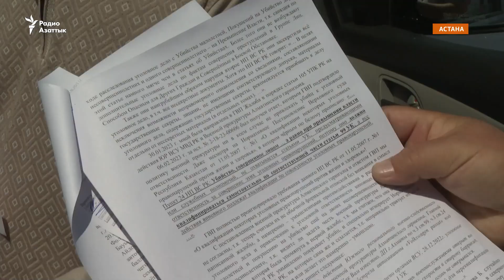Похоронившие детей во время Январских событий просят генпрокурора принять их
Потерявшие своих близких в кровопролитных событиях в прошлом году приехали в Астану. Они просили организовать им прием у генерального прокурора. Попасть к Берику Асылову они так и не смогли. Похоронившие своих детей родители считают, что должного расследования не проведено